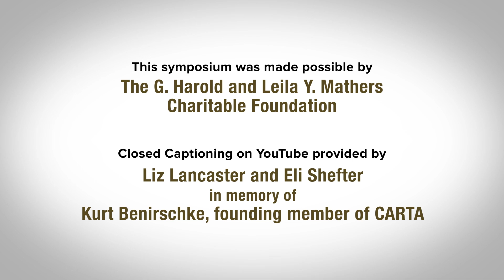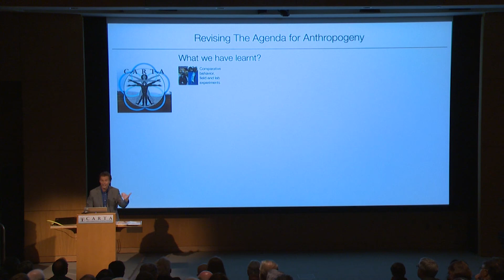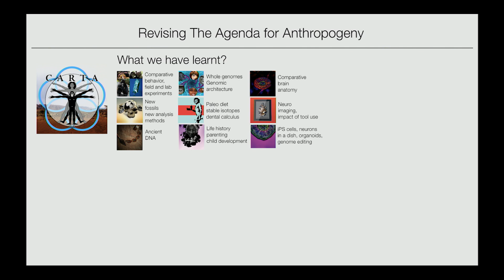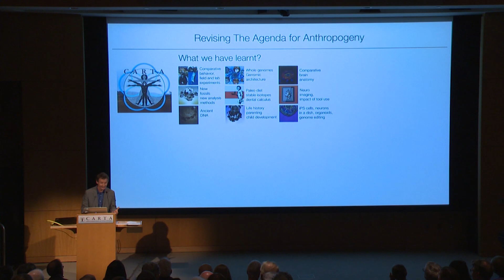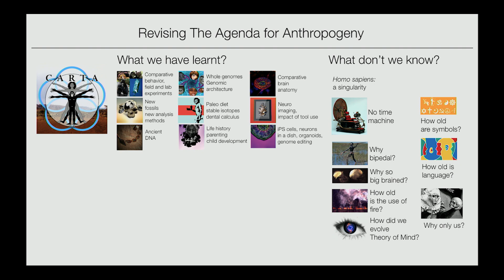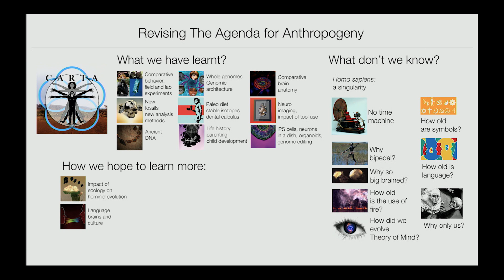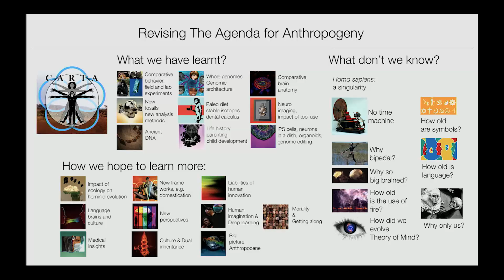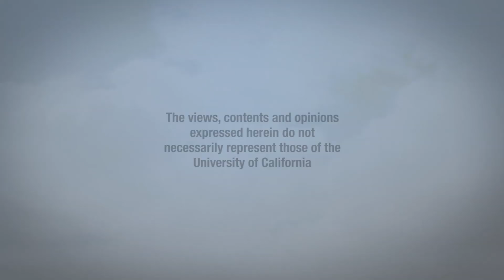CARTA 10th Anniversary: Revisiting the Agenda - Closing Remarks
1:43 - Closing Remarks - Pascal Gagneux
14:57 - Human Population Genetics and Origins - Sarah Tishkoff
16:39 - Ancient DNA of Humans and Their Pathogens - Anne Stone

Pascal Gagneux summarizes the CARTA 10th Anniversary symposium.  Recorded on 3/23/2019. Series: "CARTA - Center for Academic Research and Training in Anthropogeny" [Show ID: 34714]